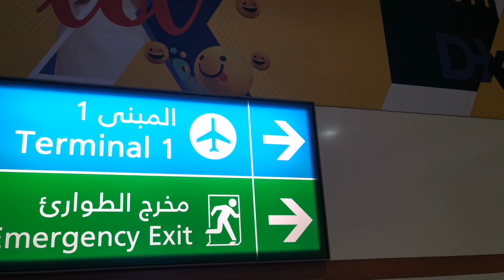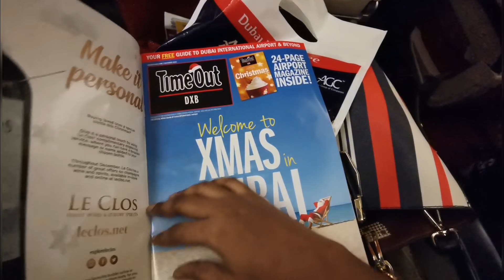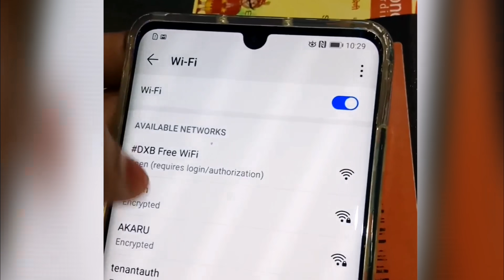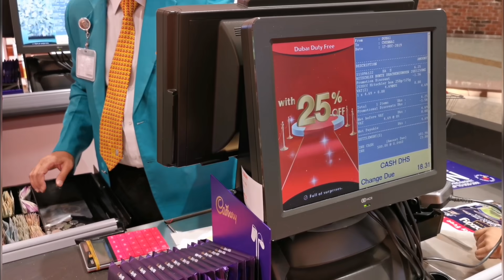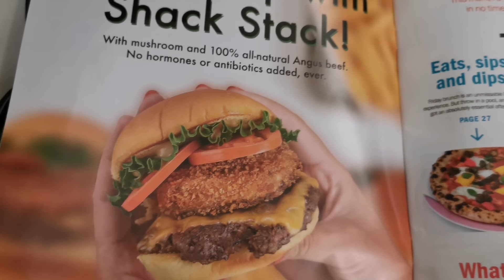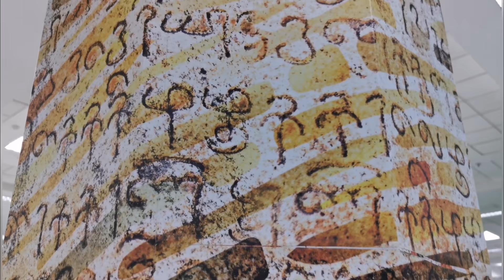Dubai to chennai/Things to know for first time flyers/why this sudden trip/Biryani Queen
Hi friends
In this video I have shared our flight and airport experience from Dubai to chennai. This video will be very useful for frequent traveller's.